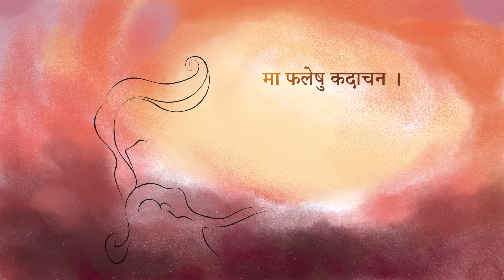Karmanye Vadhikaraste | Shri Krishna Quote | Original Track | Bisakhadatta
मा कर्मफलहेतुर्भूर्मा ते सङ्गोऽस्त्वकर्मणि॥
Karmanye vadhikaraste Ma Phaleshu Kadachana
Ma Karmaphalaheturbhur ma Te Sangostvakarmani
- Bhagavadgeeta, Chapter-2, Verse-47

This is my favorite shloka from Gita.

Here Shri Krishna advice us that Do your Karma (action) and success will follow you automatically.
We can do our own responsibility, result is not our hands. So don't expect.

Other Videos you can check

Presented by: Bisakha Datta
Music arrangement & Programming: Amit Ghosh - Murali Studio
Graphic & Animation : Bisakha Datta | Jayanti Karmakar | Apurba Dutta
Flute : Rupak Mukharjee
Recorded @ Studio : Murali Studio
Mixed and Mastered by: Amit Ghosh
Video & Editing: Bisakha Datta, Ambertimes.com, Kolkata